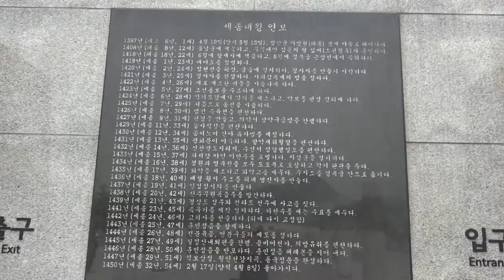광화문의 자태를 보시라_영상감독 이상웅-2015.05.07.00000